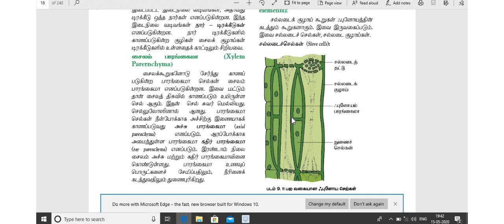Plant Anatomy Phloem Tamil (ஃபுளோயம்)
ஃபுளோயம் நான்கு வகையான செல்களைக் கொண்டது 1. சல்லடைக் குழாய் கூறுகள் 2.துனண செல்கள் 3. ஃபுளோயம் பாரன்கைமா 4. ஃபுளோயம் நார்கள்...சல்லடைச்செல்கள் டெரிடோஃபைட் மற்றும் ஜிம்னோஸ்பெர்ம்களில் உணவு கடத்தும்...சல்லடைக் குழாய்கள் ஆஞ்சியோஸ்பெர்ம்களில் மட்டும் காணப்படும். ஃபுளோயம் பாரன்கைமா ஒருவிதையிலைத் தாவரங்களில் காணப்படாது ஃபுளோயம் நார்கள் உயிர் அற்றது